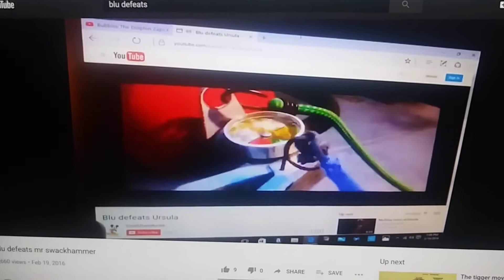HRV: Blu defeats Lord Hater